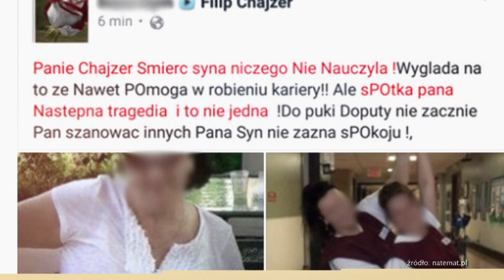Zygmunt Chajzer rozprawił się z hejterami, którzy śmiali się ze śmierci jego wnuka [W roli głównej]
🌸 Te gwiazdy Cię zaskoczą!

🌸Przenikliwa, szczera, naturalna – taka jest Magda Mołek, która już od dwunastu lat prowadzi program „W roli głównej”. Zapraszane gwiazdy uchylają w nim rąbka tajemnicy ze swojego życia prywatnego.